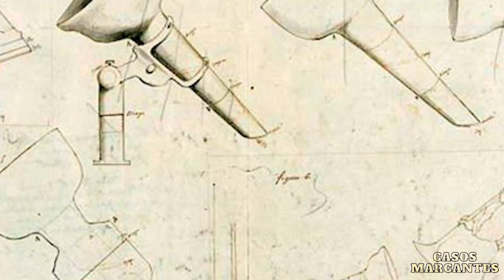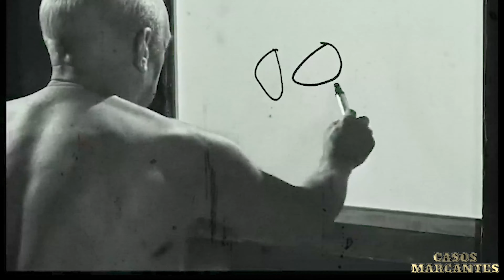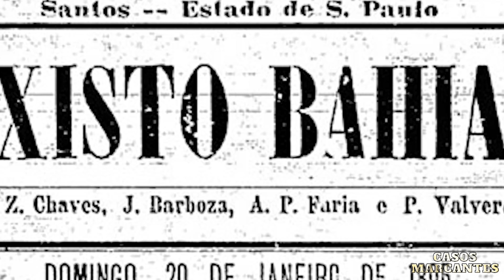VOZES CÉLEBRES DO PASSADO GRAVAÇÕES EM ÁUDIOS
Se vc achou que Thomas Edson foi quem descobriu que era possível realizar a gravação de voz humana inventando o fonógrafo em 1888, vc está muito enganado, e precisamos ir um pouco atrás no tempo. Como eram as vozes das pessoas do passado? Desde a invenção de aparelhos capazes de gravar sons, passou a ser possível saber como era a voz de algumas figuras importantes da História mundial.